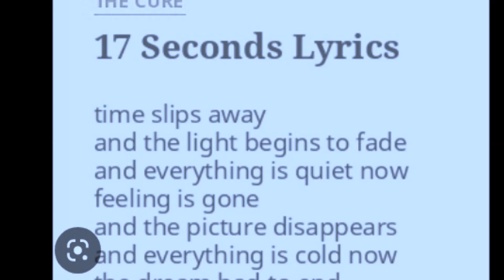Seventeen Seconds - THE CURE (acoustic cover). By Dr.Drieu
LYRICS
Time slips away
And the light begins to fade
And everything is quiet now
Feeling is gone
And the picture disappears
And everything is cold now
The dream had to end
The wish never came true
And the girl
Starts to sing
Seventeen seconds
A measure of life
Seventeen seconds